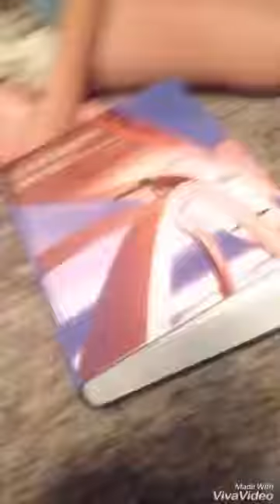Roommate Holds a Party!?